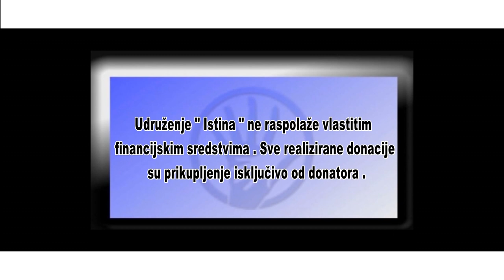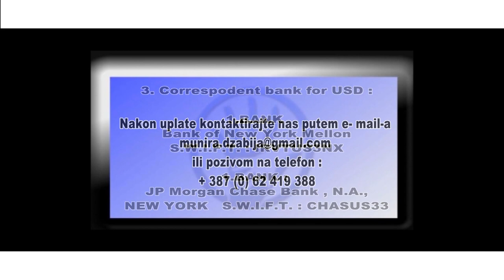IstinaTV donacija oboljelom Amanu od FB TVOJE MALO NEKOM ZNAČI MNOGO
Mali Aman je teško bolestan.
Za njegov lakši život potrebna su mu ortopedska pomagala koja su izuzetno skupa. Roditelji nisu u mogućnosti obezbijediti sve potrebno pa su se u akciju uključili FB GRUPA TVOJE MALO NEKOM ZNAČI MNOGO.
Zahvaljujući humanosti članova ove grupe i našoj Samiri Rastoder posjetili smo Amana i uručili donaciju za kupovinu potrebnih pomagala.